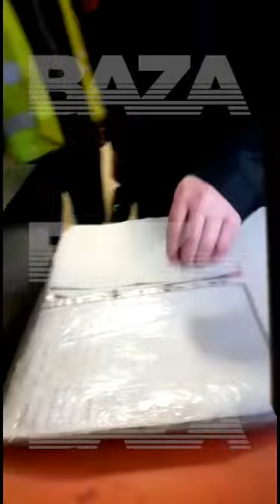Чеченцев и дагестанцев НЕ ПРИНИМАЮТ на работу в Москве